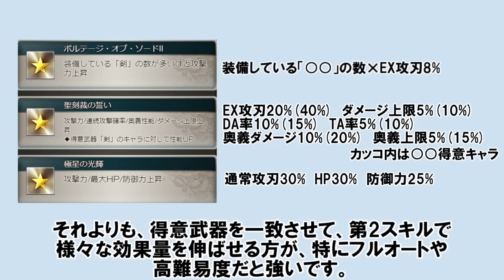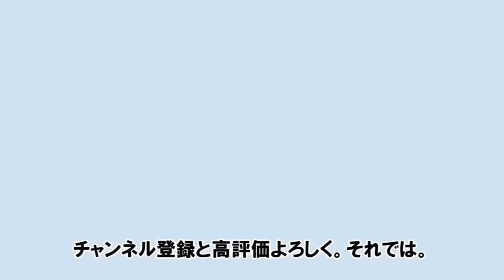【極星器】今月の闇古戦場で実装される『極星弓』と『極星杖』を評価する！ 【ゆっくり解説/グラブル】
0:00 極星器解説
2:22 弓解説
2:34 杖解説